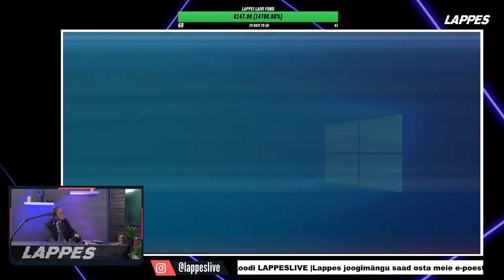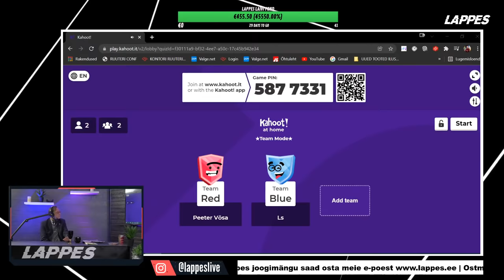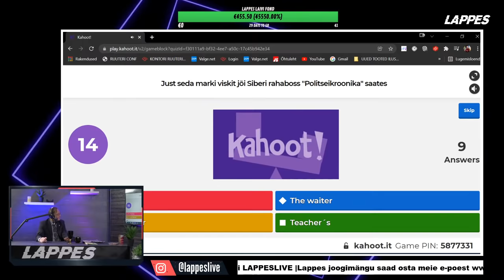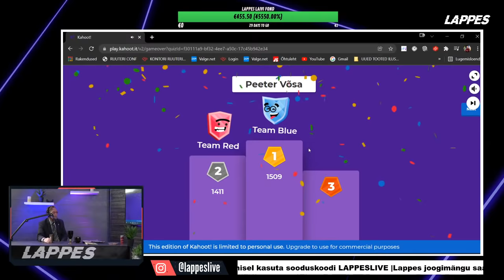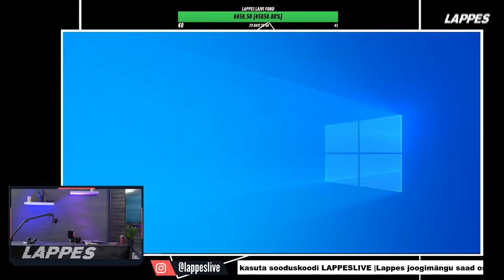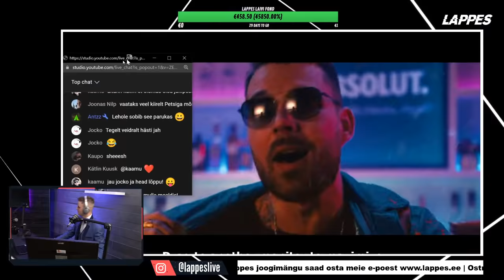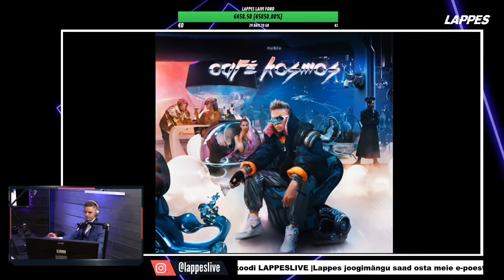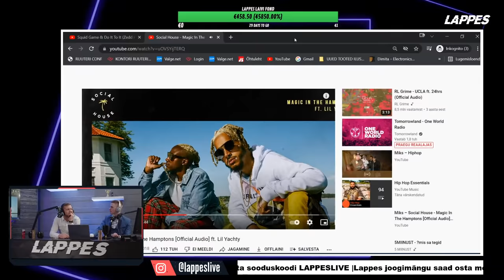LAPPES LIVE x PEETER VÕSA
NB! LAPPES LIVE ON 18+ STRIIM JA MEIE EI VASTUTA, KUI KEEGI TUNNEB, ET SEE SISU ON TEMA JAOKS HÄIRIV. NOOREMAD VAATAVAD STRIIMI OMAL VASTUTUSEL. TEEME SEDA ENDA VABAST AJAST JA OLEME PANUSTANUD SELLE LAIVI ALLA VÄGA PALJU TUNDE EHK EELTÖÖD.
KUI SA TAHAD MEID TOETADA, SIIS ANNETUSED ON TERETULNUD! NII AITAD MEIL SEDA PROJEKTI VEEL VINGEMALT TEHA.